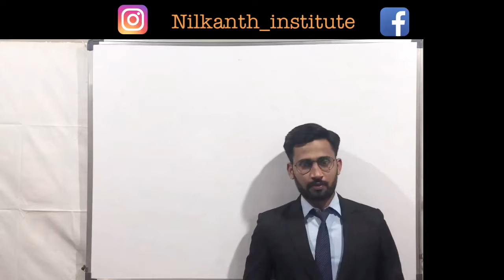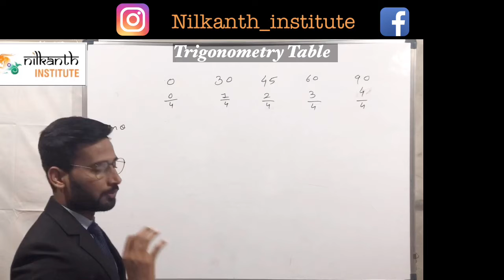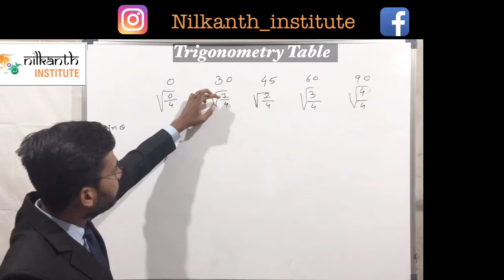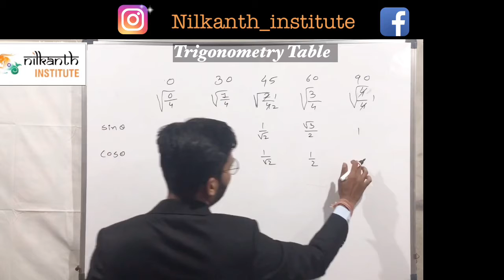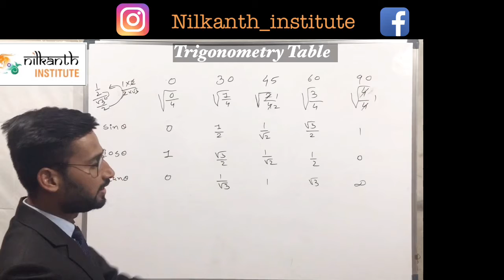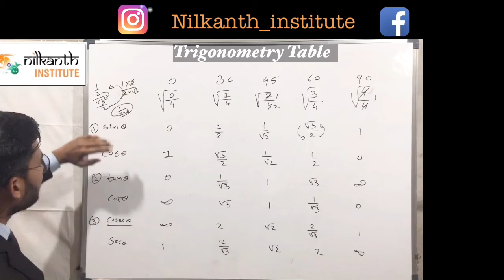Trigonometry Values | त्रिकोणमिति टेबल | एक बार देखोगे तो दिमाग में छप जायेगा | std 10 | CBSE |NCERT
Trigonometry values

Trigonometry Table

Theorem of Area of similar triangle

similar area triangle on based Geometry

complete explanation with suitable diagram

also contain step wise calculation for students

simple method

give us your demand video related maths

Std 10 maths all chapter with easy method

for suggestion about maths , follow our instagram page,